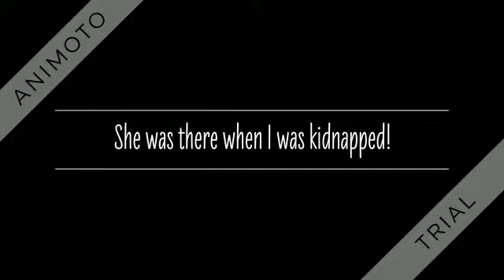Hidden By Helen Frost